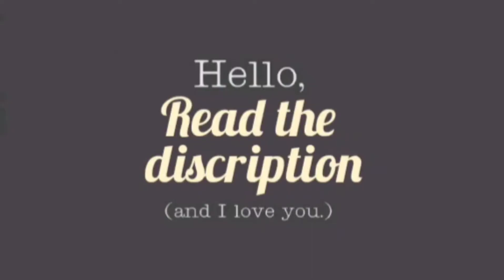GoPro Hero 9 Black Launched With 23.6-Megapixel Sensor, 5K Video Recording, and More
srmqf924ug.blogspot.com It also boasts of new software features and improved stabilisation.

HIGHLIGHTS

The Hero 9 Black is waterproof up to 10 meters
It features a larger battery compared to the Hero 8 Black
It supports the new HyperSmooth 3.0 stabilisation

GoPro Hero 9 Black has been launched. It's GoPro's flagship action camera for 2020 and features a higher resolution sensor, larger battery, removable lens cover, and a front-facing colour LCD display. The new camera takes the top place in GoPro's lineup, while the existing Hero 8 Black should eventually move down in price, followed by the Hero 7 Black that will now serve as the entry model.

GoPro is only updating its main Hero line this year (for now anyway) and the GoPro Max from last year will continue to be the company's 360-degree camera offering. The Hero 9 Black will also be compatible with GoPro Mods, including a new Max Lens mod.

GoPro Hero 9 Black price, availability
The GoPro Hero 9 Black is priced in India at Rs. 49,500 and will be available around late October. GoPro will also be launching the new Media Mod for the Hero 9 Black in the coming months that is said to offer an improved microphone with a foam cover to suppress wind noise, and a weather-resistant design.

GoPro Hero 9 Black specifications
The GoPro Hero 9 Black features a new 23.6-megapixel image sensor and is powered by the GP1 processor from the previous model. The camera can now record up to 5K 30fps videos and capture 20-megapixel stills. There's a new front-facing colour LCD display that should be useful for framing your shots when you have the camera pointed towards you. The Hero 9 Black has a larger battery compared to the Hero 8 Black that GoPro says should deliver up to 30 percent improvement in battery life. The camera is slightly larger and heavier than previous models, due to these additions.

There are new software features too in the GoPro Hero 9 Black. These include HyperSmooth 3.0 that promises improved stabilisation and the ability to use Boost mode in all resolutions, including 5K. The new TimeWarp 3.0 mode now lets you slow down your hyperlapse videos to real-time speed with audio or half speed for a slow-motion effect, by simply tapping the display. It's also capable of performing horizon levelling within the camera itself if you select the ‘Linear+Horizon Levelling' option.

The GoPro Hero 9 Black brings back the option of removing the lens cover and now, you can swap it with the new Max Lens mod. This optional lens is said to offer a much wider field of view and can take advantage of Max HyperSmooth stabilisation and horizon lock features that debuted with the GoPro Max.

The GoPro Hero 9 Black is rugged and waterproof up to 10 meters. It supports a single microSD card and has a USB Type-C port for charging. The camera continues to have the foldable mounting fingers that we first saw on the Hero8 Black.